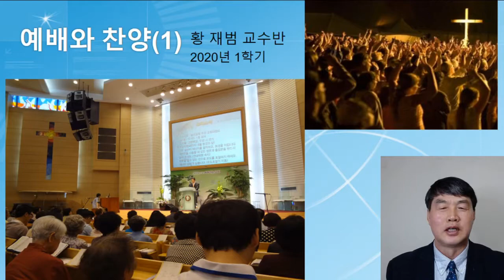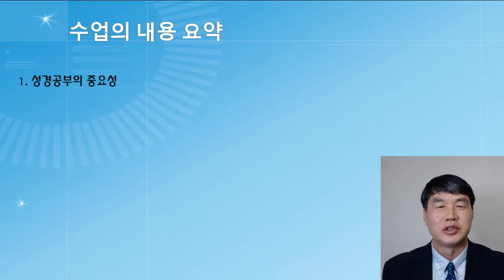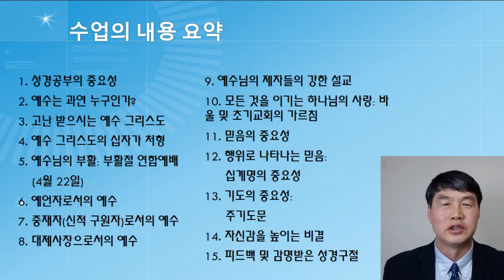예배와 찬양 1 3,18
예배와 찬양 1 과목 오리엔테이션, 강의계획서 설명입니다. 계속해서 설교 및 찬양 동영상도 들어주세요. 금주의 설교 금주의 찬양